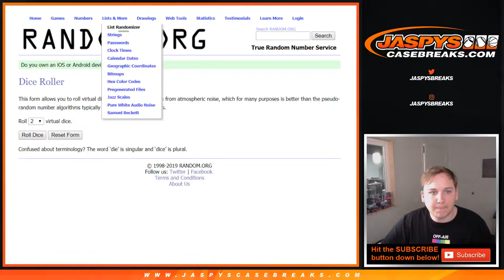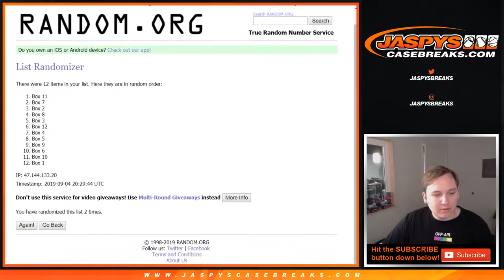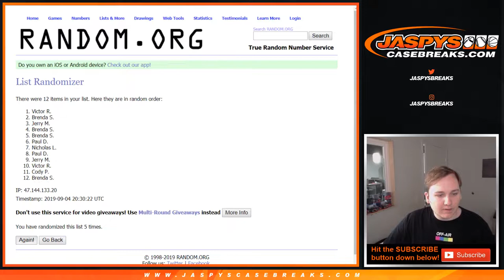9/4 - 2019/20 Panini Contenders Draft Basketball Personal Box #1-12 Randomizer